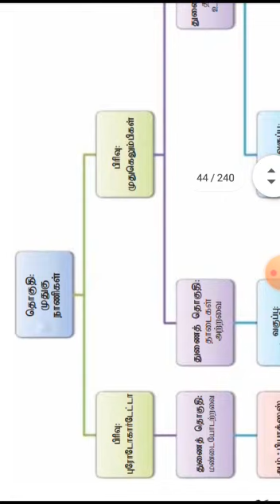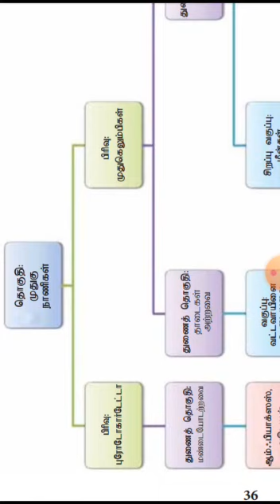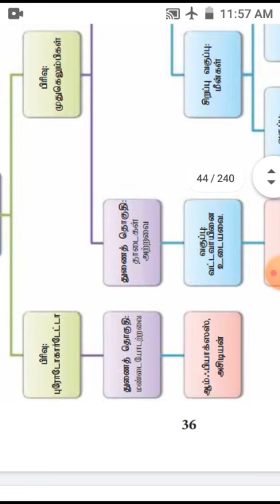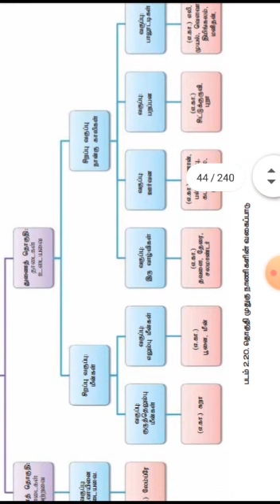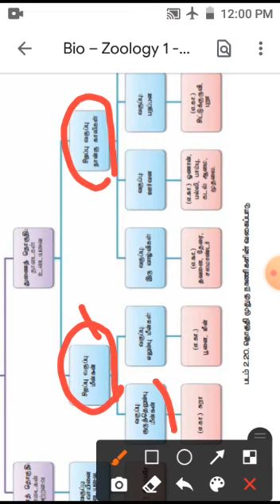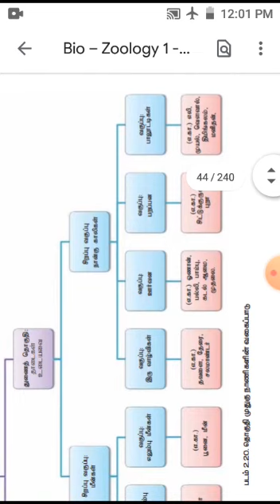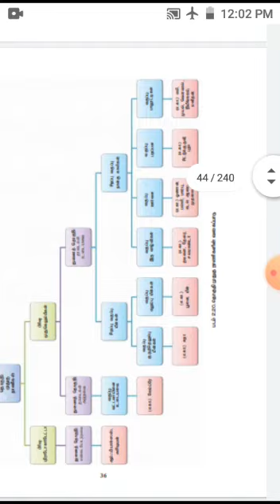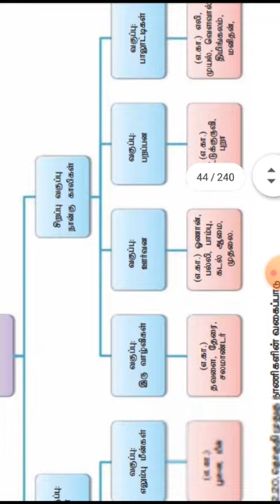11ஆம் வகுப்பு | விலங்கியல் |சமச்சீர் கல்வி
அலகு 2 | முதுகுநாணிகளின் வகைப்பாடுகள் |